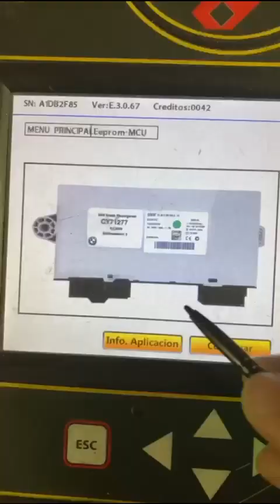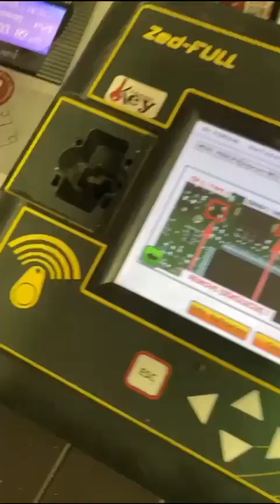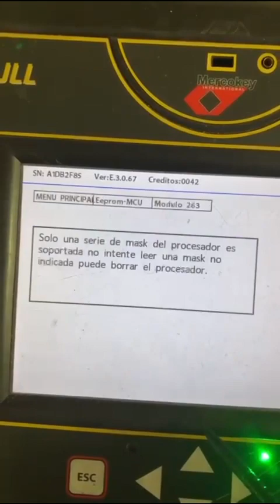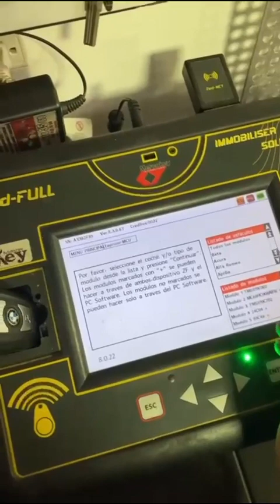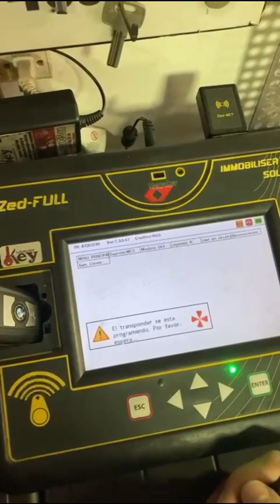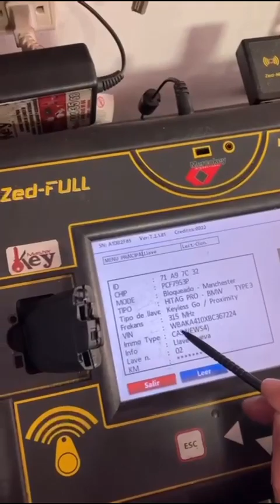Aprendiendo programación de llave para un BMW Cash 4 con ZED-FULL de mercokey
Paso a paso en programación para muestra Cash cuatro para un BMW con programación laboratorio con la máquina ZED-FULL￼